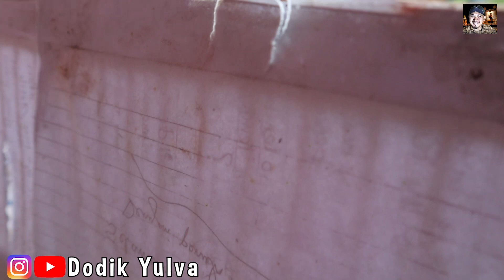BASMI SAMPAI AKAR-AKARNYA.!! Cara Pencegahan Virus dan Kutu Pada Burung Kenari Kesayangan Kita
SERING DISEPELEKAN..!! Cara Pencegahan Virus dan Kutu  Pada Burung Kenari Kesayangan Kita
Penyakit Kenari, sering datang pada burung kita, beberapa contoh di antaranya adalah Kenari terkena kutu, Kenari terkena bubul, Kenari mati mendadak tanpa sebab yang pasti.
Simak Video ini sampai selesai ,semoga bermanfaat.Aamiin.